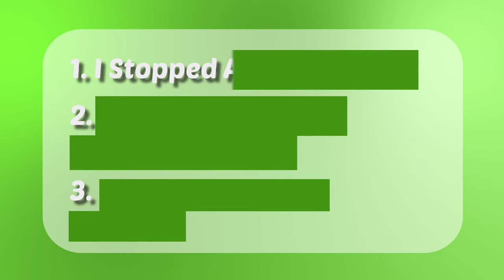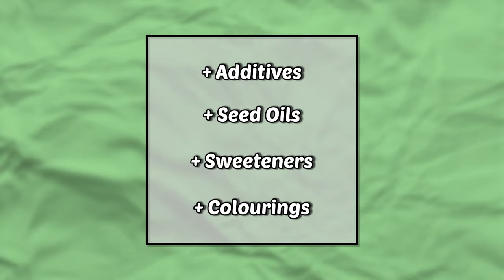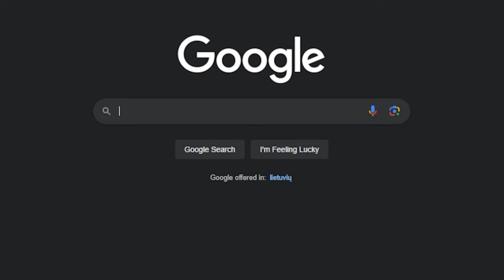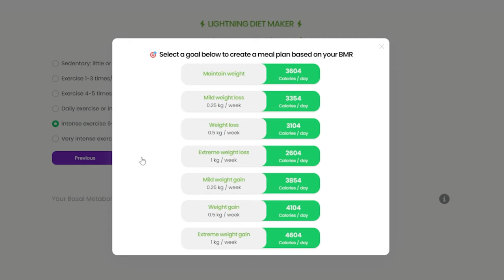3 KEY Habits You NEED For Weight Loss...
CALCULATE Your Maintenance Calories HERE !

Today we go over the 3 most key habits people must implement if they want to lose weight and specifically what has helped me in the past lose weight, these habits have not only helped me but also countless people that i have aided and in their journey to lose weight, I hope you can learn something new today and enjoy the video.